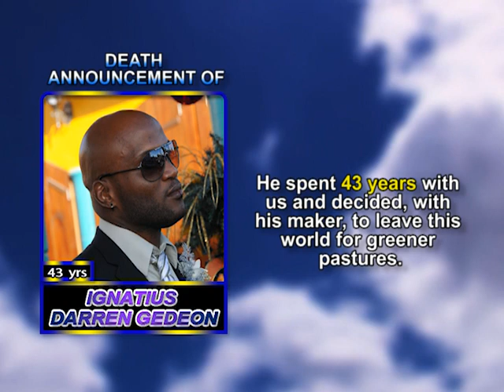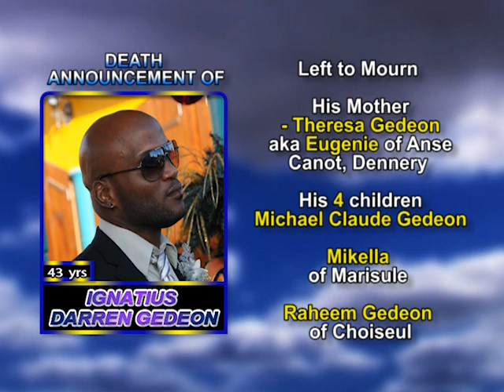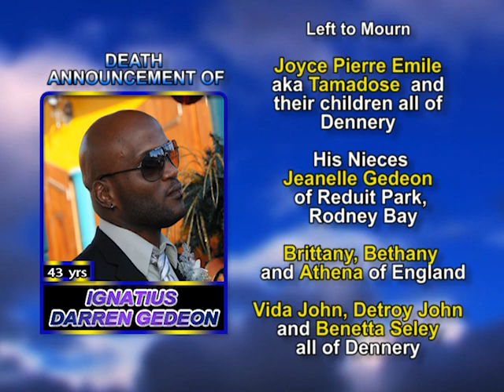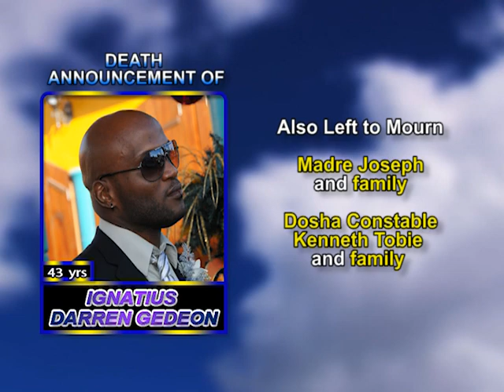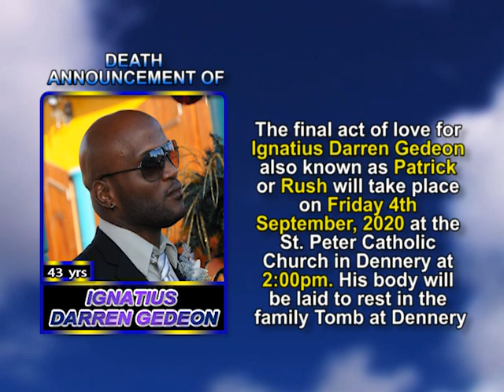Ignatius Darren Gedeon in house LONG